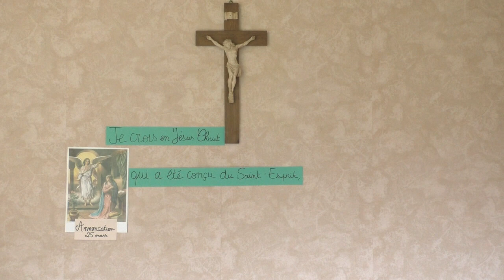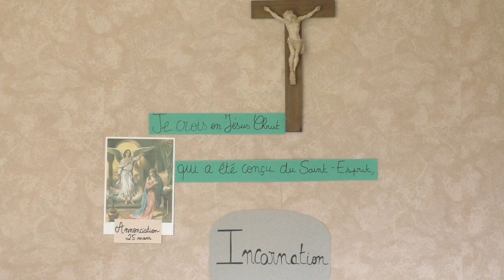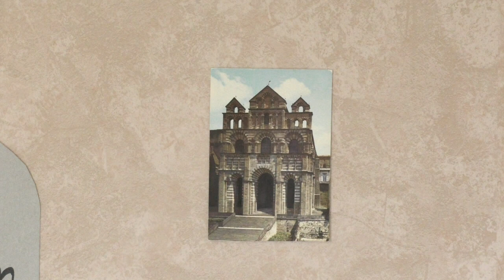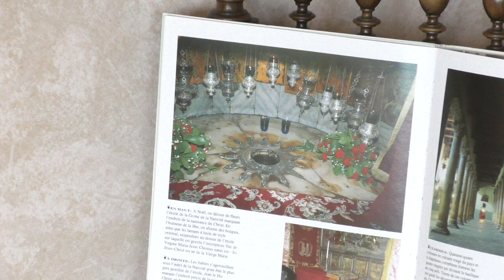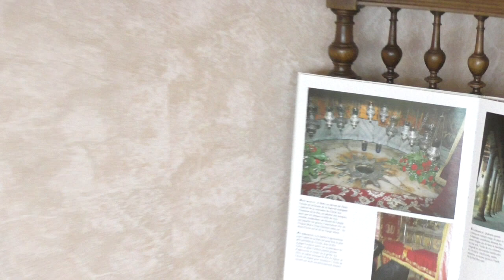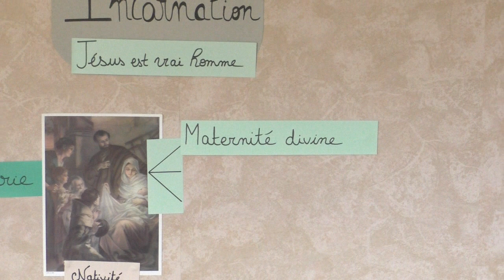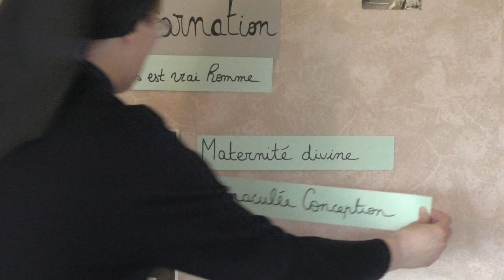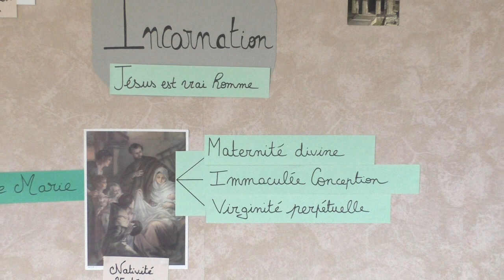1/4 d'heure en famille : mardi 28 avril - Né de la Vierge-Marie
Le 1/4 d'heure en famille : un temps d'enseignement et de prière pour chaque jour de la semaine ! Aujourd'hui, approfondissons le mystère de la naissance de Jésus.